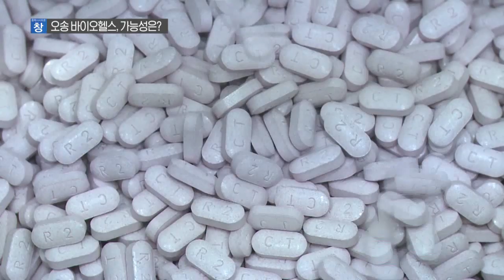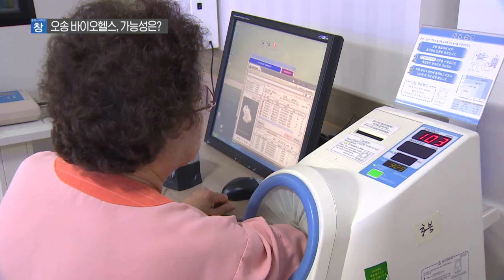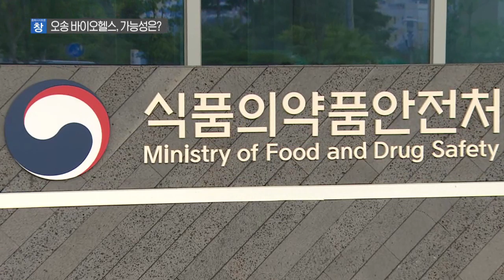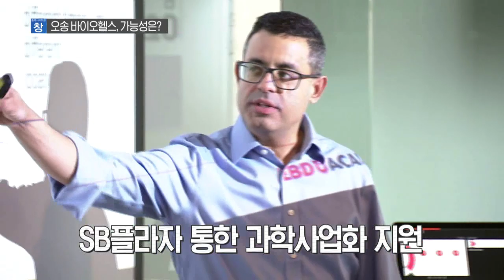오송 바이오헬스, 세계적으로 성장할 수 있을까? / [충북 시사토론 창]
정부가 바이오헬스 산업의 실행계획을 담은
국가 비전을 발표했는데요
그 선포식을 한 곳은 국내 최초의 생명과학단지가 있는 청주 오송.

선포식의 의미와 핵심적 내용을 알아봅니다 .

또한 오송의 현주소를 짚어보고
향후 충북도의 목표대로 세계 3대 바이오클러스터로 도약하기 위해
필요한 것들은 무엇인지 함께 논의해 보겠습니다.